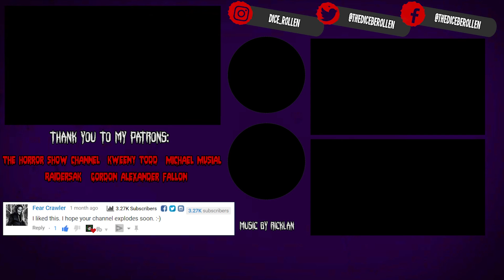The Slasher That Kickstarted The Genre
Dice reviews the Christmas horror classic from Bob Clark, Black Christmas (1974). Starring Olivia Hussey, Margot Kidder, John Saxon and more!

An unknown stalker terrorizes a sorority house with obscene phone calls during Christmas and begins murdering girls one by one.

Intro: 00:00
Black Christmas Review: 00:51
Final Thoughts/Score: 09:18

👻 Bloody Thumbs Up 👻
10/10 - The best thing ever!
9/10 - Fantastic
8/10 - Pretty damn good
7/10 - I'll watch it again
6/10 - Good
5/10 - Pretty decent & not a waste
4/10 -Hmm
3/10 - Eh
2/10 - Spare me
1/10 - 💩
0/10(or less) - What kind of fucked 💩 is this?!